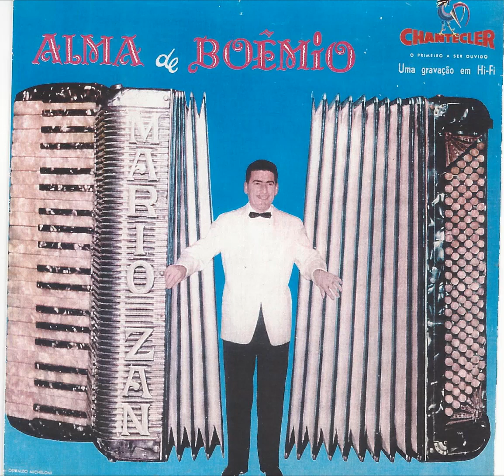Bailinho de roça Mario Zan